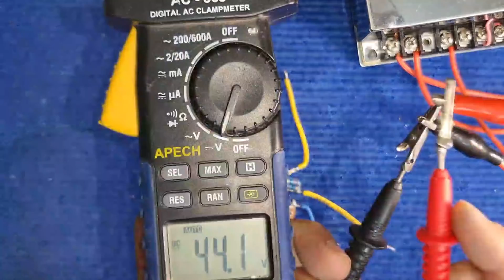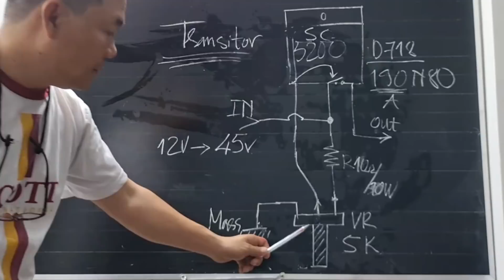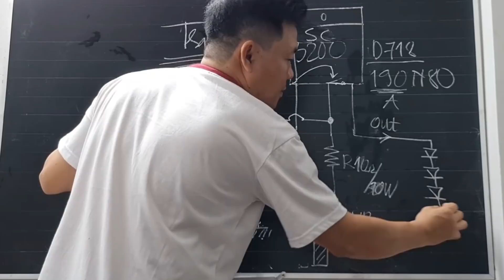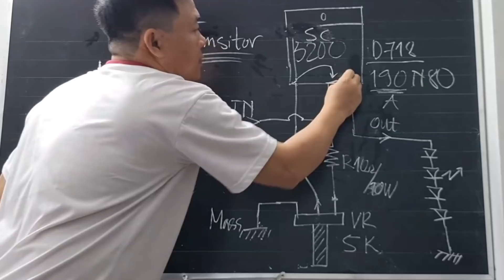Bài 77 - Auto Volt 0v-45vDC ĐƠN GIẢN Chỉ Vài Linh Kiện Dễ Tìm ve Chai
Đây là hướng dẫn  lắp ráp mạch điện hạ áp rất hayAuto Volt 0v-45vDC ĐƠN GIẢN Chỉ Chỉ Vài Linh Kiện Dễ Tìm
- Linh kiện dễ mua như: D718 hoặc scr 5200 , 190nr80
- Điện trở 33om hoặc các bạn chia ra nhiều điện trở khác nhập chung lại miễn sao đạt khoảng 10 ôm
- Biến Trở từ 5k - 50k ohm
Vậy LÀ bạn chỉnh được nguồn hạ áp rồi
Mạch hạ áp này rất đơn giản bạn có thể hạ áp từ 12vdc xuống 0v hoặc từ 24v , 45 v cũng được , bạn có thể thử nghiệm và cân chỉnh nó sau cho không nóng nhé,... chúc các bạn thành công!
2 / Danh Sách các video về MẸO KỸ THUẬT ĐIỆN TỬ  hay lắm mời các bạn xem nha:
5/ Danh sách các video sáng tạo, chế tạo các sản phẩm tuyệt vời từ ỐNG NHỰA ( ống điện)
6/Danh sách các video về đèn LED - Bạn nào mê đèn LED thì vào xem Nghiên Cứu nhé, nhiều sản phẩm, ý tưởng giúp bạn kiếm tiền đấy:
7/ Danh sách các video quay về NHẬT KÝ CÔNG TRÌNH của kênh, Những Công Trình để lại tên tuổi
8/ Danh sách các video nói về NGHỀ NGHIỆP, định hướng nghề nghiệp, các NGHỀ và những ý tưởng nghề giúp bạn ý tưởng kiếm tiền thì sao?
16/ Danh Sách các video REVIEW SẢN PHẨM ( khám phá và đập hộp các sản phẩm )
17/ KỆ HÀNG HÓA CỦA KÊNH (các bạn có thể mua những sản phẩm tốt nhất ở đây với giá ưu đãi)